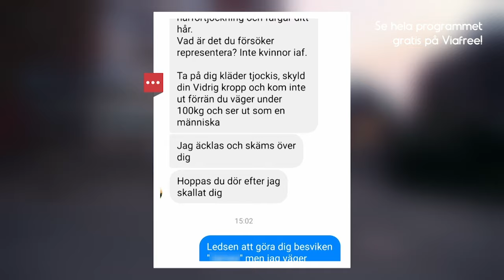Du mordhotar på nätet?! | Trolljägarna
Frida Boisen träffar en ung kvinna, Fiddelie, som har blivit hotad till döds efter att ha lagt upp bilder på sig själv på Facebook. Hon konfronterar en av männen som hotat Fiddelie.